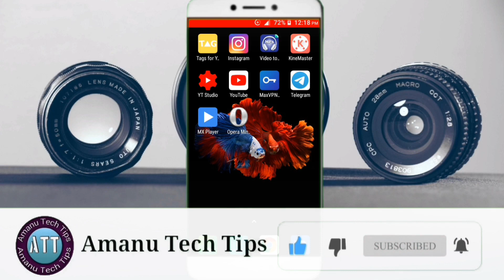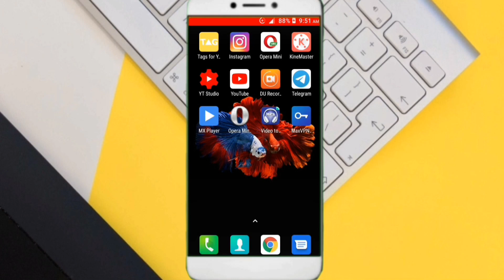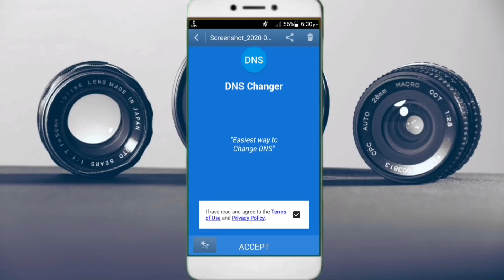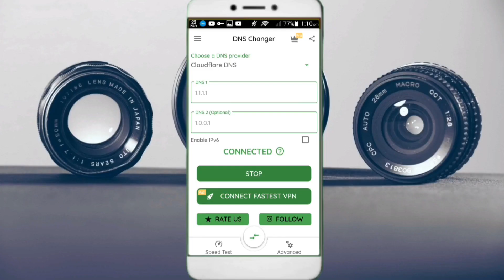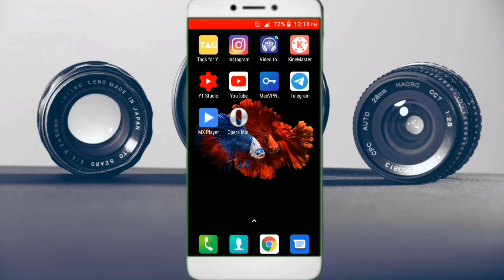ለዋይፋይ እና ለዳታ ተጠቃሚዎች በሙሉ የኢንተርኔት ፍጥነታችንን በ10 እጥፍ ለመጨመር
🔻Follow me🔻

ለኔ መላክ የምትፈልጉት ነገር ካለ
🔻Post Box🔻
amanuel effa
PO.BOX 400
Mojo, Ethiopia